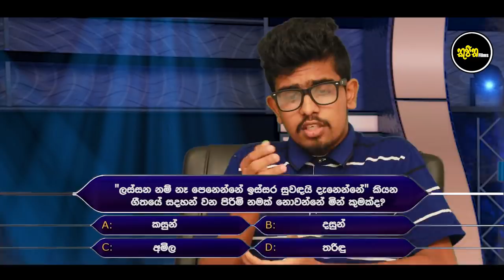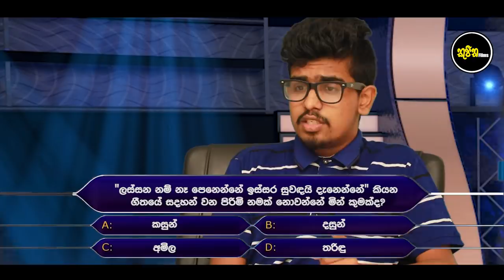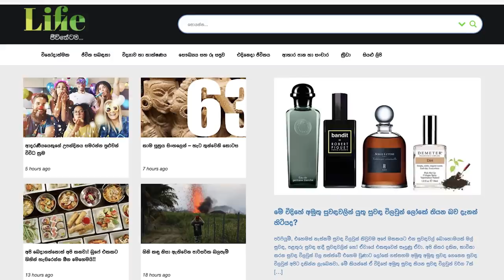ඔබද ලක්ෂපති (Obada Lakshapathi) | Kujeetha Films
ඔබද ලක්ෂපති (Obada Lakshapathi)

Sri Lanka Funny Videos by Kujeetha Films (කුජීත Films)

-Cast-
Chamindu
Hansaka
Lanka D

Sirasa Lakshapathi is the number 1 nonfiction show and also made history as the highest-rated game show ever in the Sri Lankan television history.

Who Wants to Be a Millionaire is an international television game show franchise of British origin, created by David Briggs, Mike Whitehall and Steven Knight.

The program is hosted by Mr.Chandana Sooriyabandara, a veteran media personality.